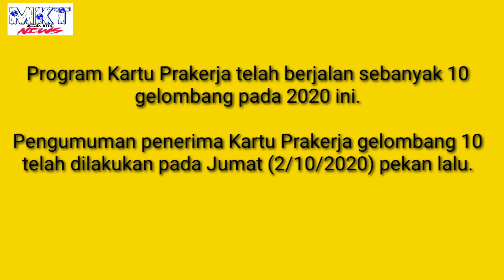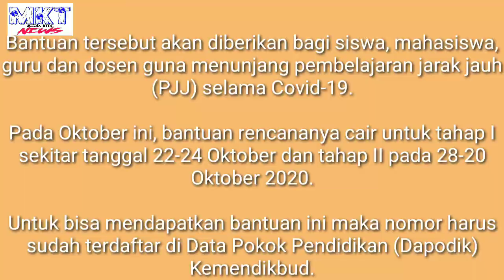6 Bantuan Pemerintah Yang Cair Bulan ini, Segera cek saldo anda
Jangan Kaget Cek ATM Saldo Bertambah karena 6 Bantuan Pemerintah Cair Bulan Ini, Bisa Jadi Anda Salah Satunya